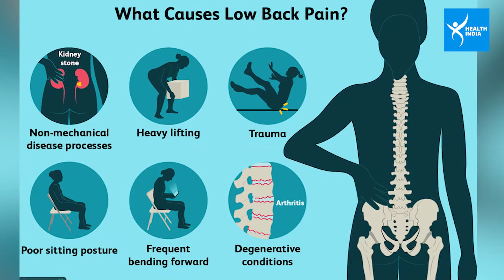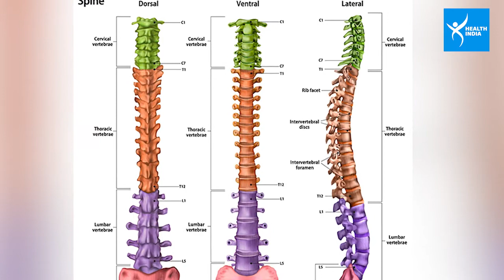Lower Back Pain : कमर के निचले हिस्से में रहता है दर्द, जानिए Doctor को दिखाना कब है जरूरी...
कमर के निचले हिस्से में है दर्द ? जानिए कब डॉक्टर को दिखाना है जरूरी, देख लीजिए वीडियो...